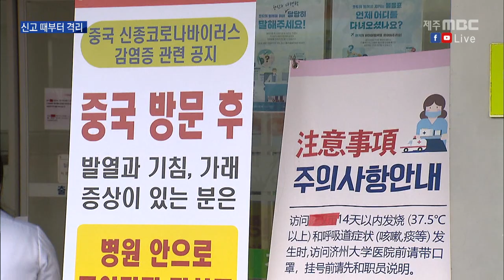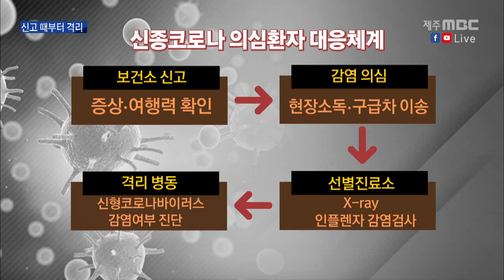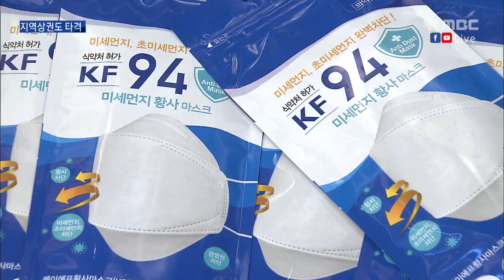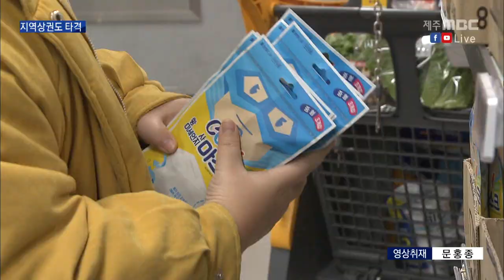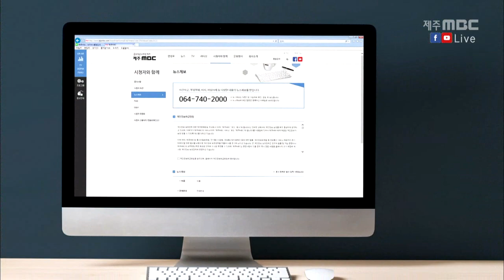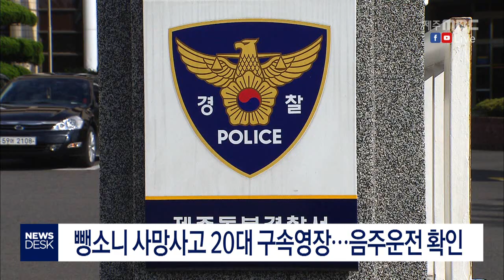2020년 1월 29일 뉴스데스크